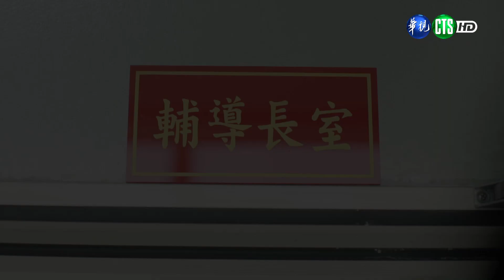111年6月第3週-03-軍紀教育單元劇─眼中釘(上)｜莒光園地 20220616